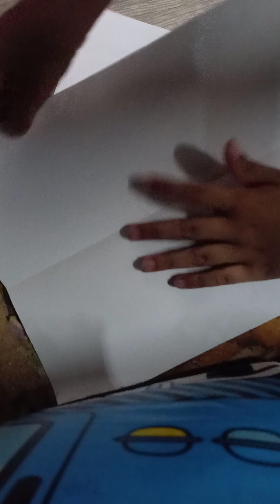how to make paper airplane (Filipino)